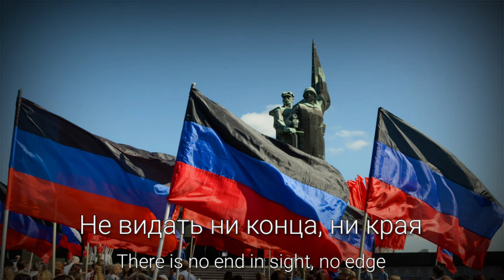"Take us home, Motherland!" - Donetsk Song